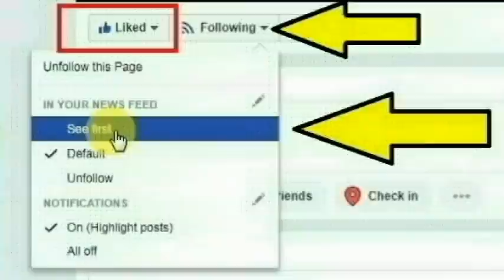கடலூர் மாவட்டம் திட்டக்குடி நகரில் உள்ள பெரியார் நகரை சேர்ந்த ரேவதி செய்ததை பாருங்க | Thoothupura